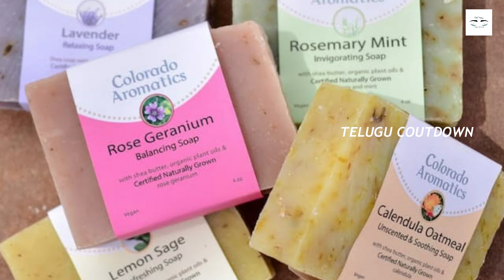నేను చెప్పేది వినండి నా కంపెనీలో మీకు ప్యాకింగ్ జాబ్ ఇస్తాను.! వెంటనే కాల్ చేయండి